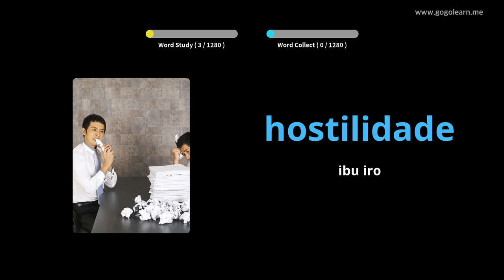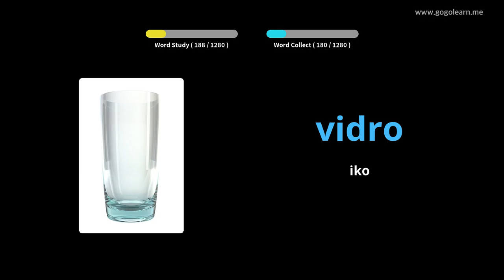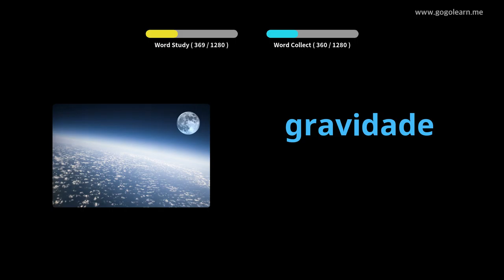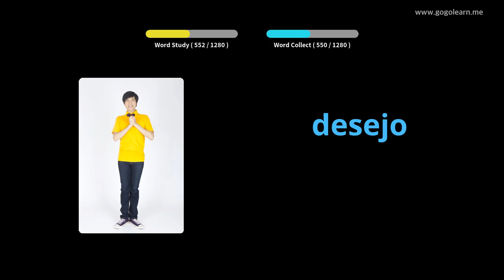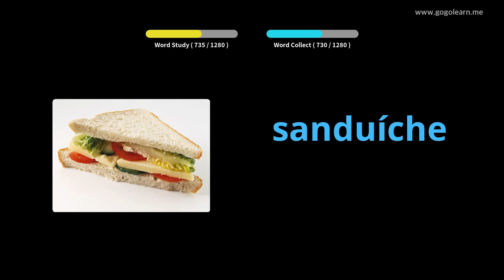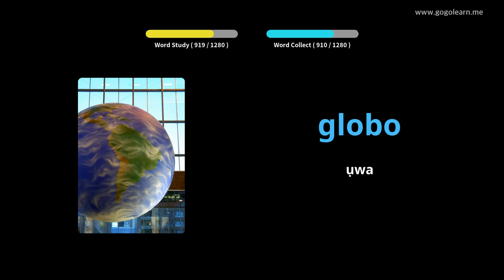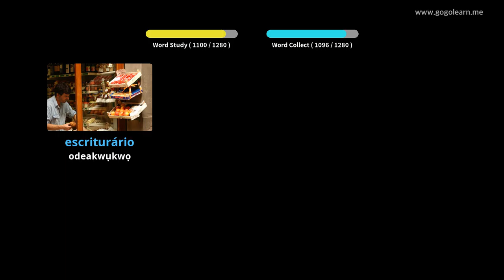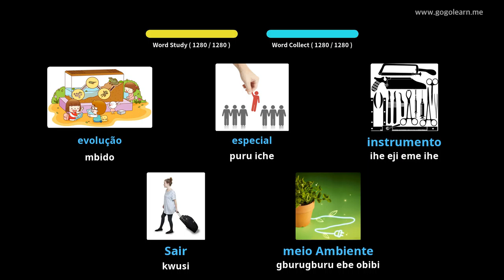Asụsụ Portuguese Vocabulary Basic | Golearn